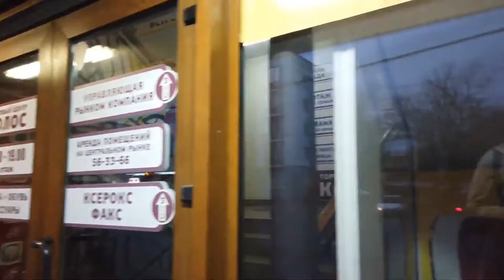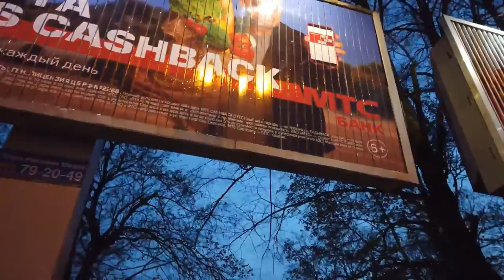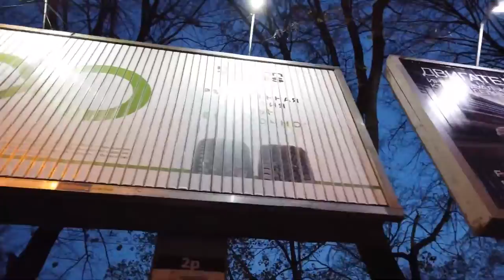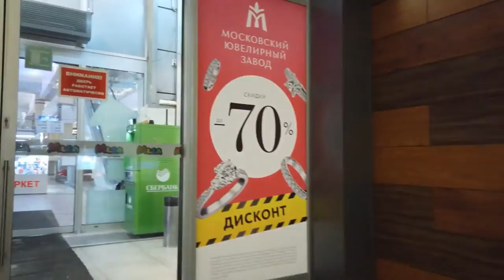*** Walking in KALININGRAD ** Russia 🇷🇺 ** Evening in the Center (2019) * Caminhando na Russia ***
Kaliningrad (Russian: Калинингра́д, German: Königsberg), is a the capital city of a Russian exclave at the Baltic sea between Poland and Lithuania.

The Königsberg history dates back centuries where it was the capital of Prussia. It was a an important cultural hub in the 18th and 19th century, also the home town of philosopher Immanuel Kant.

We start our walk at the Mat'-Russia (Мать-Россия) monument. We pass Ploshchad' Pobedy (Площадь Победы) and the Victory column this time at first.
We head out of the city centre towards the Central Market (Центральный рынок), quickly stroll through there and get back to Ploshchad' Pobedy to have a look inside at an orthodox church.

After sunset we walk around further in Kalinigrad around the railway station.